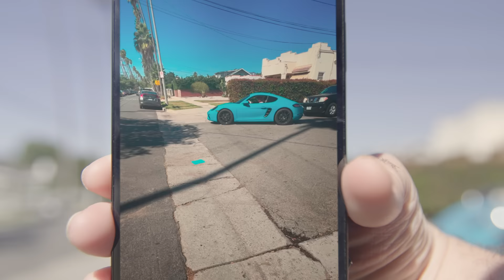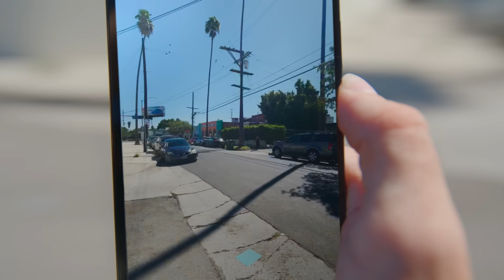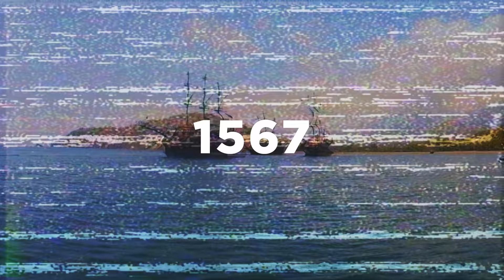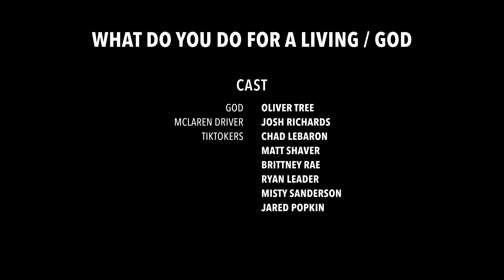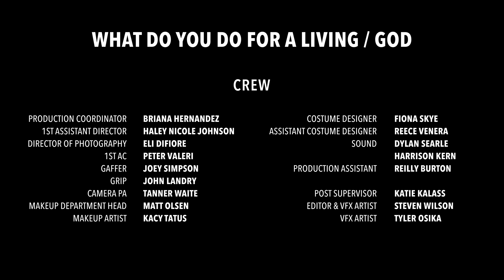TIME TRAVEL | FULL Episode 3 | Josh Richards Sketch Comedy